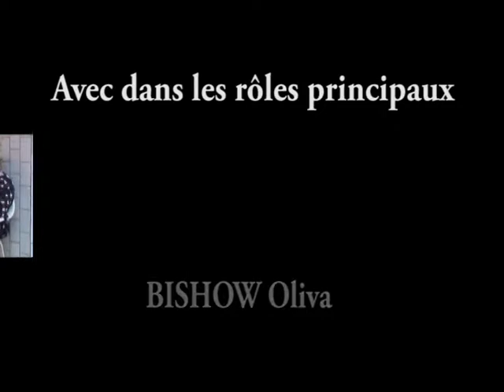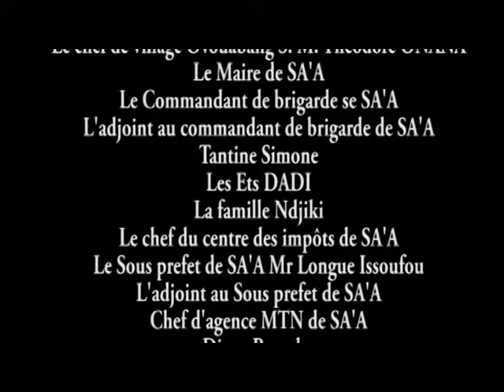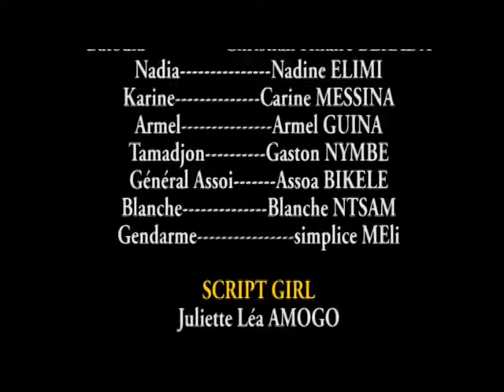Lebrigand épisode 4